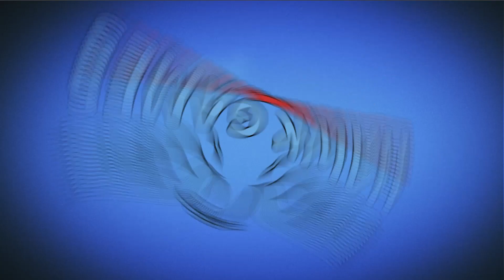Candy Crush Soda Saga Level 574 (Honey mode) - 3 Stars Walkthrough, No Boosters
Candy Crush Soda Saga is the divine puzzle game from King, the makers of Candy Crush Saga, Farm Heroes Saga and more! Switch and match candies to create 3 in a row, or match 4 (or more) to make delicious special candies! Complete the goals before you run out of moves to progress through deliciously fun levels. It's that simple!

~~ Hawk Games